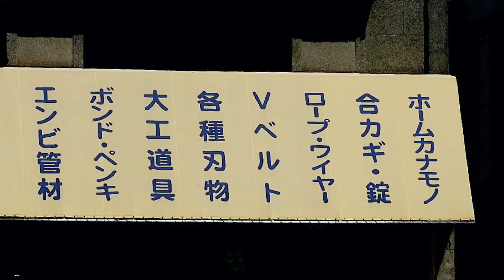写真アルバム／経過時間（71）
「夏の果ては蝶」（written by EN_OKAWA）